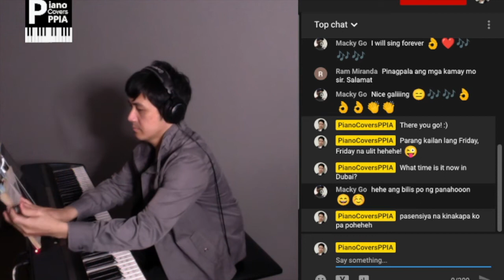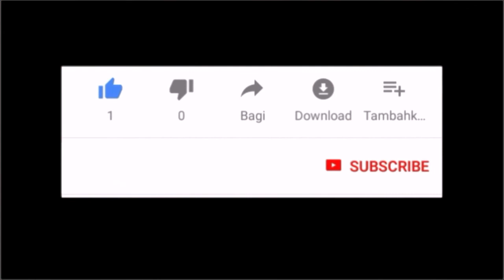Minsan Lang Kita Iibigin-PianoArr.Trician-PianoCoversPPIA